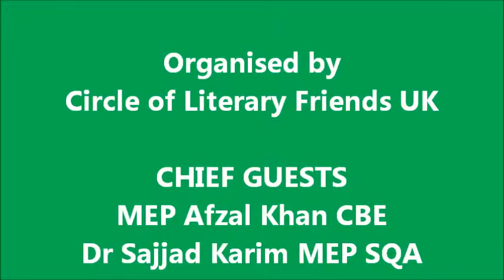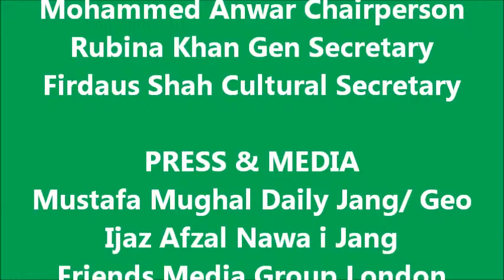CLF SCHOOL GIRLS speech at Jinnah Deminar 17th Jan 2015 Manchester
Younger writers also take active part in Circle of Literary Friends performances. In addition to a Tableau, school girls also addressed the Jinnah Day Seminar .